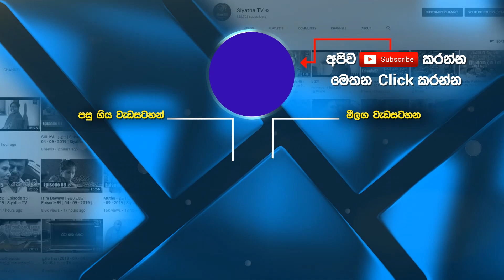IMF සාකච්ඡා සාර්ථකද? | GOOD MORNING SRI LANKA | සුන්දර ඉරිදා | 24 - 04 - 2022